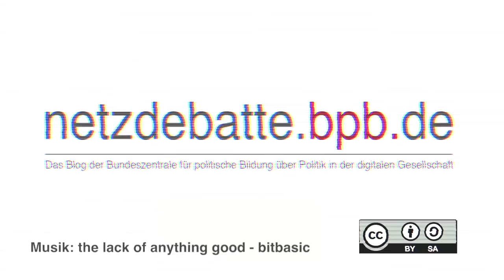Netzdebatte Meinung: Vorratsdatenspeicherung gefährdet die Demokratie!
Werner Hülsmann ist Gründungsmitglied des Arbeitskreis Vorratsdatenspeicherung und lehnt eine Wiedereinführung der Methode strikt ab. Sie sei unverhältnismäßig und ineffektiv, gefährde wichtige Grundrechte und unser demokratisches Selbstverständnis.